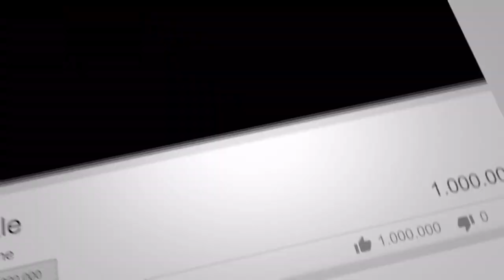Best Gaming Music - Funky Chiptune Disco - 2020 Free Download - No Copyright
♦Need that awesome TECHNO / GAMING / DUBSTEP music for your youtube video?
♦Sick of searching for songs you can use for your videos? Been there, done that! I got you covered buddy ;)
♦Play it at a party, use it as workout music, or for studying, do whatever you want :)

!!!IMPORTANT!!!

How to download youtube videos and automatically convert to MP3:
1. Copy URL above (The one on the address bar, starts with https:) copy the entire thing
2.
3. Paste the URL
4. Click Convert
5. Click Download
6. ENJOY! :)

Background pictures used:
These are all pictures publicly available in google search.
Just search "epic wallpapers 1920 x 1080"